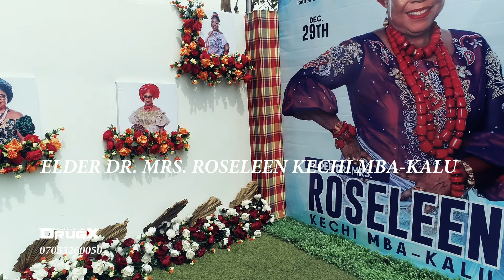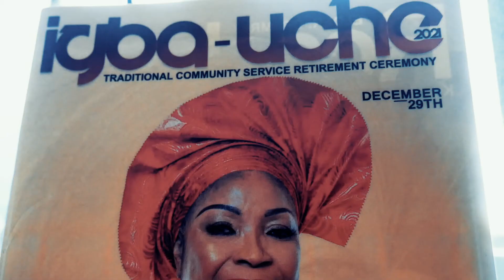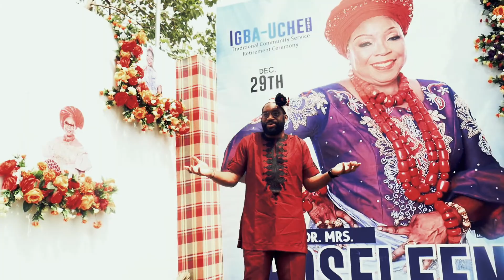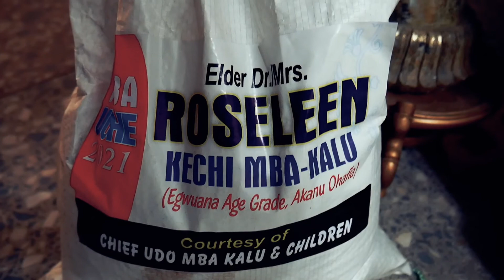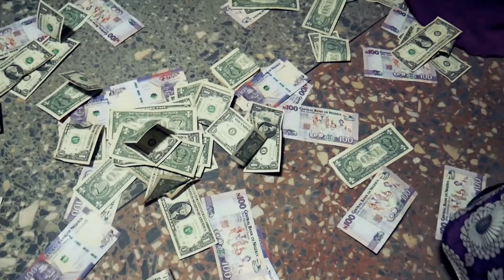Igba - Uche Elder Dr. Mrs. Roseleen Kechi Mba-Kalu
Traditional community service retirement ceremony 2021